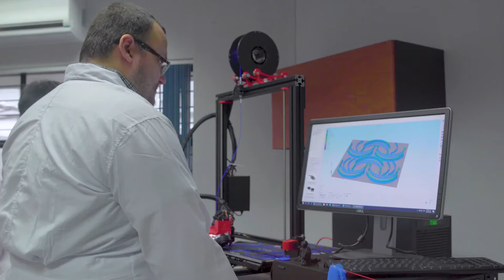Entrega Protectores Faciales a la CCSS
90 protectores faciales hechos con materiales biodegradables en impresoras 3D, serán distribuidas en los hospitales según las disposiciones técnicas de la Caja Costarricense de Seguro Social